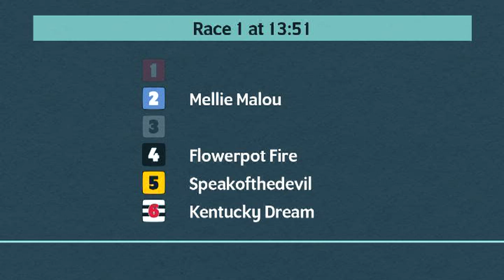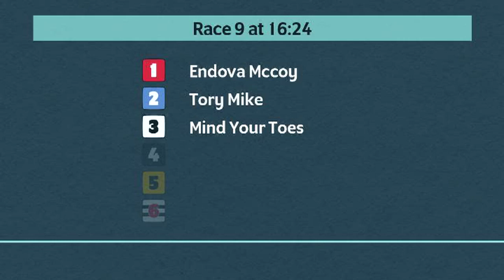Crayford Greyhounds Races on 17th May 2024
Race meeting at Crayford Greyhounds on 17th May 2024.